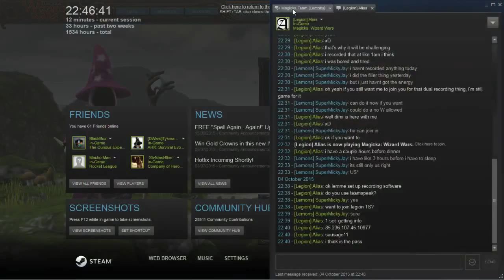Magicka Wizard Wars - Late Night with Legion (1/3)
Got together Alias, Dimitris and Afrot to have some fun games.